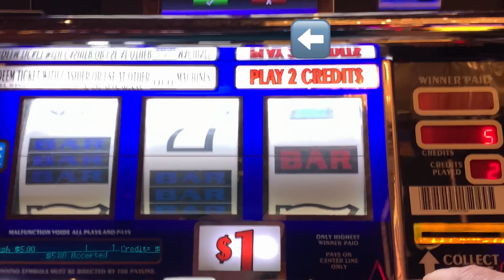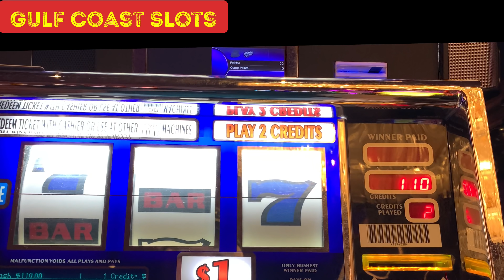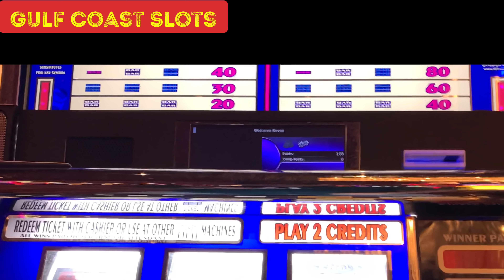SLOT CLASSIC RED WHITE & BLUE 10 X PAY